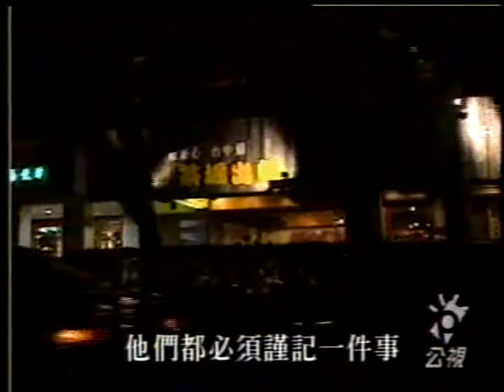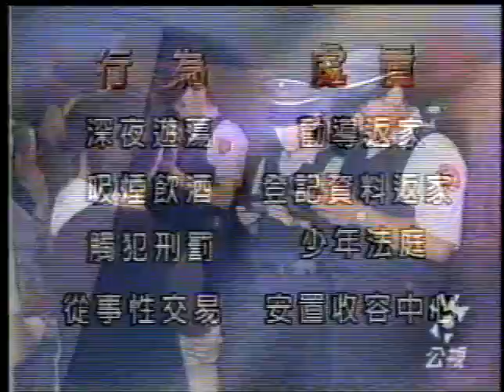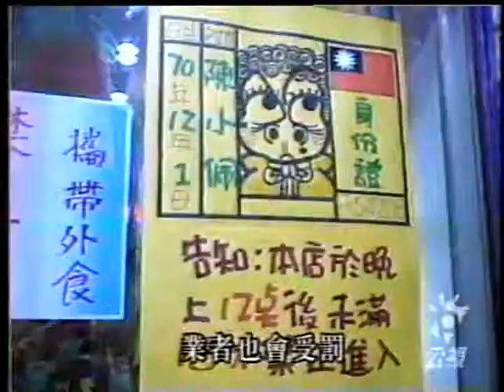19980813 何春蕤受訪談青少年宵禁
1998年台灣社會對青少年強大的活力熱力進行約束，宵禁成為重要的執法項目。公視青少年節目「Y視界」訪問何春蕤時，她對成人的管理權力提出了對抗和批判的觀點。11:49與14:49各有一小段。整個報導可以看到當時的青少年文化震盪中。